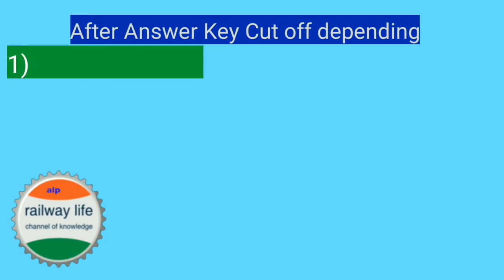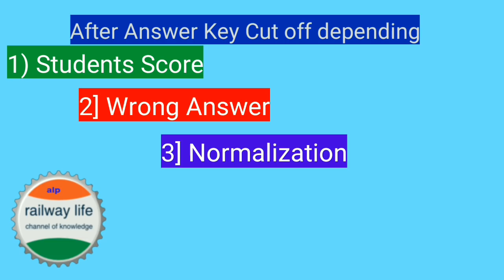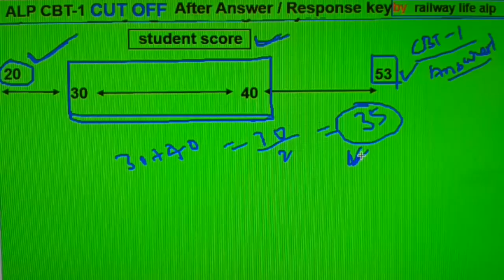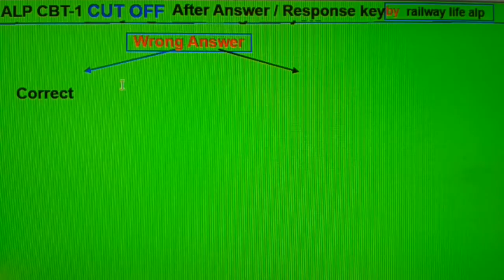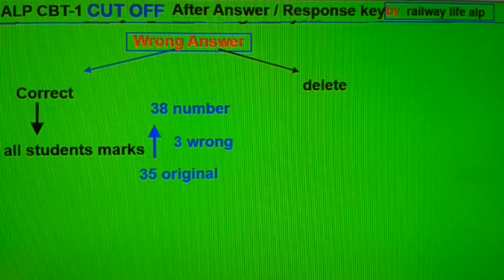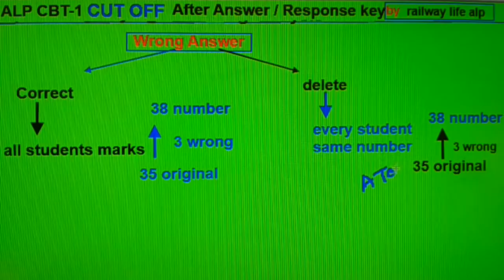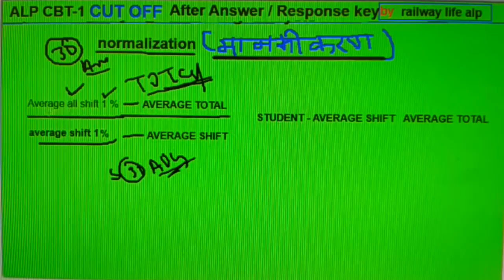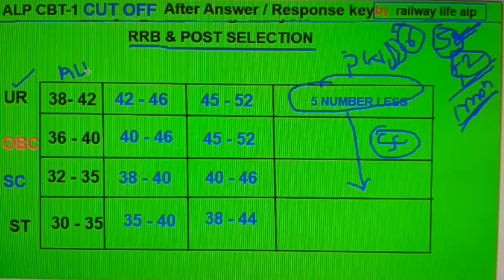RRB alp CBT1 Cut off part - 6 | Answer key / Response sheet के बाद cut off घटेगा या बढेगा.?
railway rrb alp cut off after Answer key or response sheet and marks calculation done by staff but still confusion in students for cut off increase & decrease. in this video give complete details with reasons cut off increase or decrease alp  & technician recruitment 2018 in following term.
i) students score in CBT1 as pen answer key.
ii) Wrong answer in answer key.
iii) Normalization ( मानकीकरण ). and
iv) RRB & post selection.